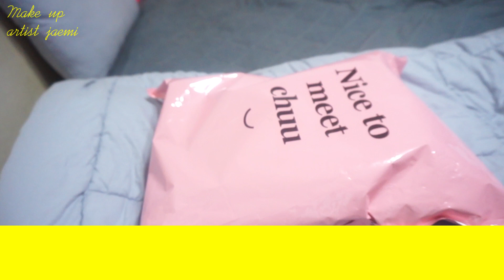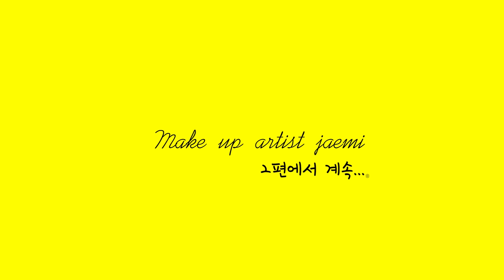[JAEMI] 빵빵덕 하울 ep.1 / 빵빵덕 X 츄 콜라보 대왕 빵빵덕 개봉식!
여러분, 빵빵덕을 아시나요?

메이크업아티스트 재미가 바로 이 구역의 빵빵덕 덕후입니다. ^_______^ 앞으로도 그녀의 통장을 빵빵덕에게 바칠 것을 맹세합니다.
ㅋㅋㅋㅋㅋㅋㅋ

그녀의 최애 덕질 캐릭터가 빵빵덕,
차애 캐릭터는 에스더러브스유거든요... (tmi ㅋㅋ)

아...이 영상도 2017년 크리스마스 이브 때 대왕 빵빵덕을
겟하고 찍어둔 영상인데  이제서야 업로드 하네요.
밀린 것들을 어서 모두 업로드 해야겠어요.

아무래도 그녀의 빵빵덕 하울 영상은 계속 될 것 같습니다.
ㅋㅋㅋ...치명적인 빵빵덕의 매력☆

ep1 은 개봉 전...어떻게 겟 하게 되었는 지 썰을 푸는 영상이구요
본격적인 언박싱은 ep2 에서 계속 됩니다.